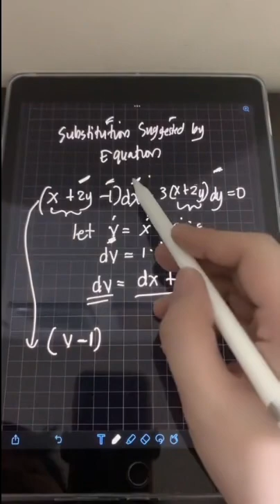Substitution Suggested By Differential Equations (Tagalog/Filipino Math)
Hi guys! This is a live tutorial about Differential Equations whose scope is Substitution Suggested by Equation. We will solve several examples to illustrate the topic. Happy learning and enjoy watching!